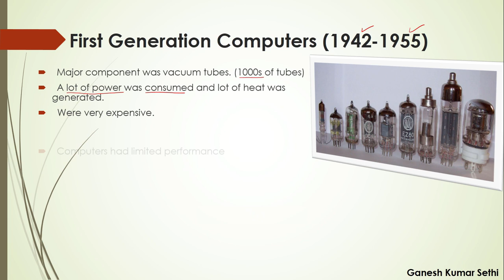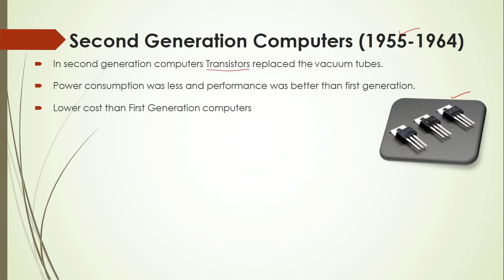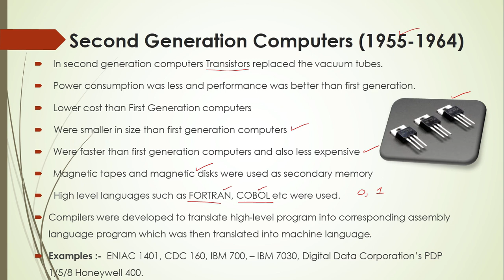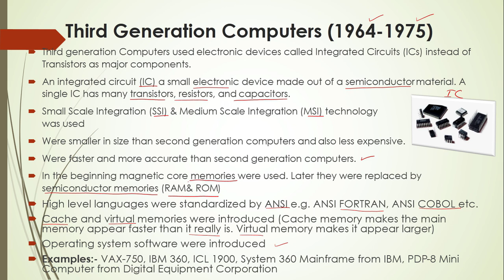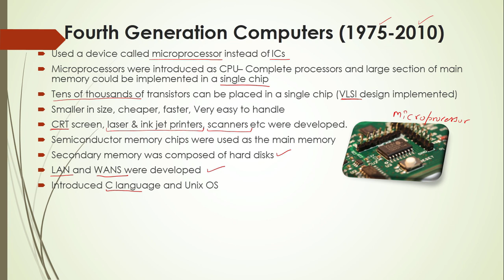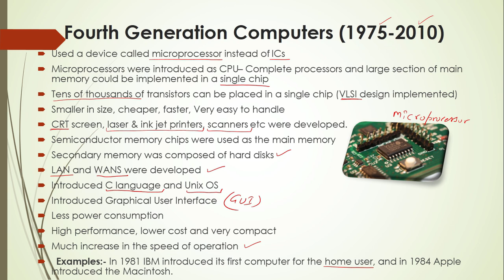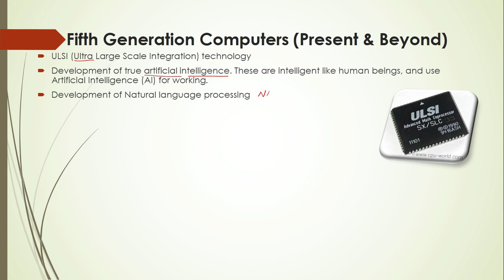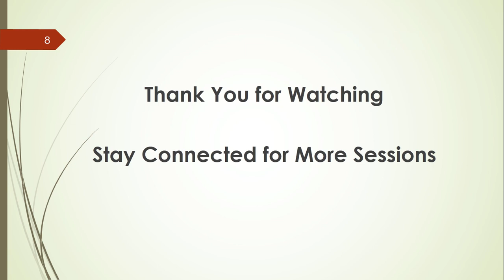Generations of Computer